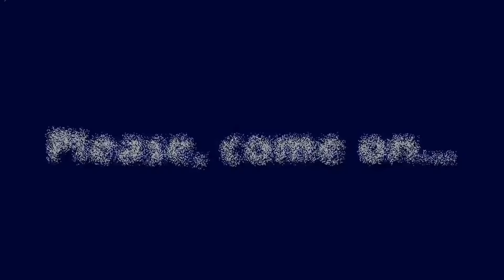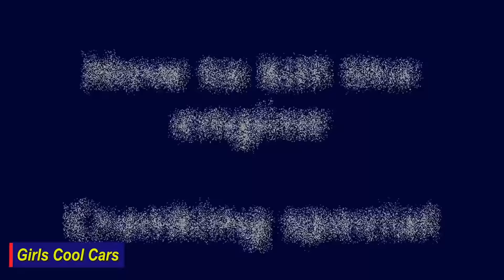10 Driving Life 🚘 Old Car Pedals, Short Revving, Cranking, Stuck, High Heels - Part 10